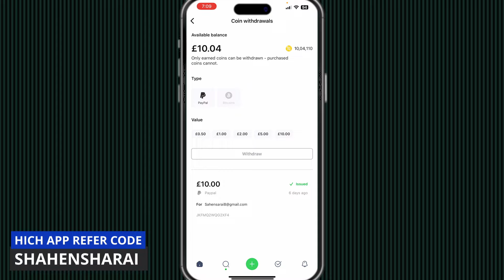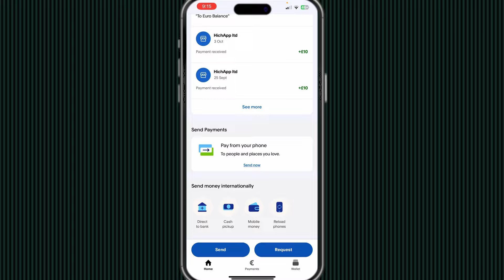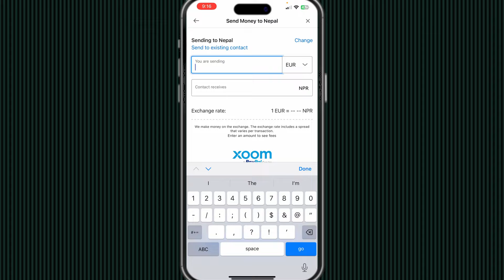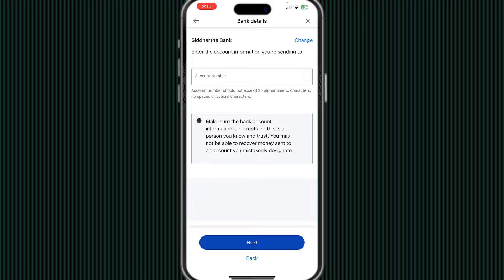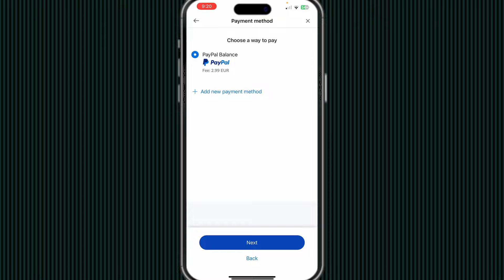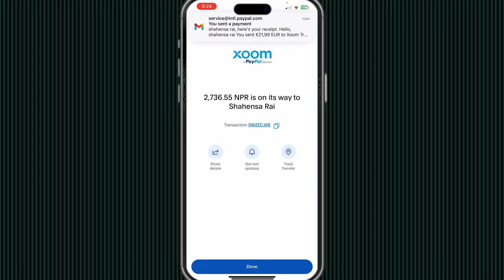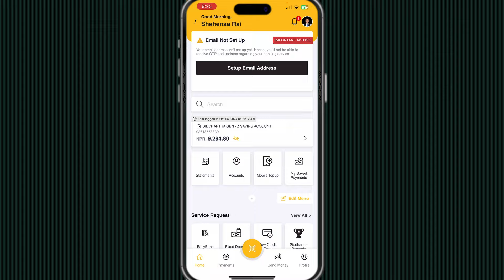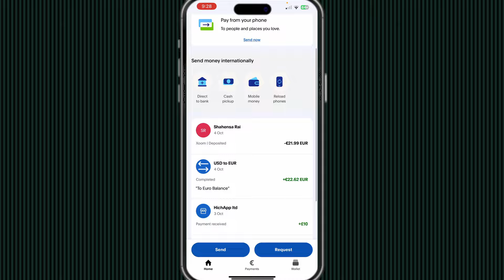Photo Tap गरेर Paisa Kamune गर्नेतरिका Withdrawal proof | How To Withdraw HICH App Earning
Photo Tap गरेर Earning येसरि गर्नुहोस Withdrawal गर्नेतरिका सहित | HICH Earning App Withdrawal Proof
How To Withdraw HIch App Earning
How To Withdraw HIch App Earning in nepal
hich app bata kasari poisa kamaune
hich app is real

My Equipment